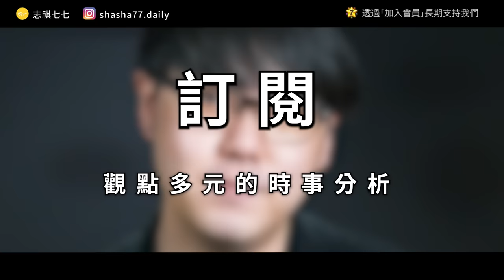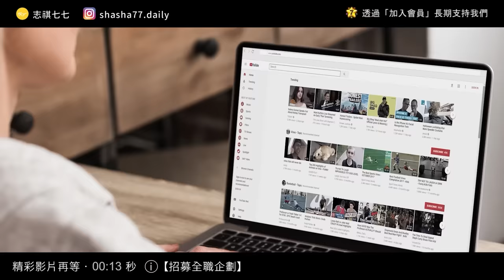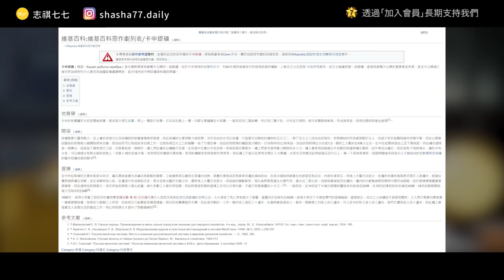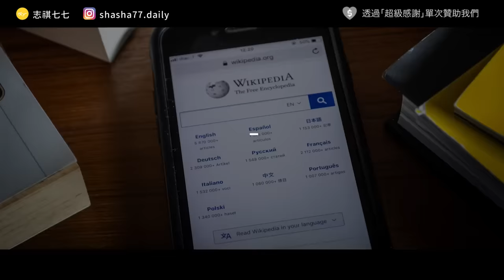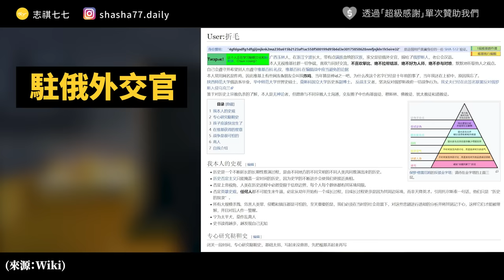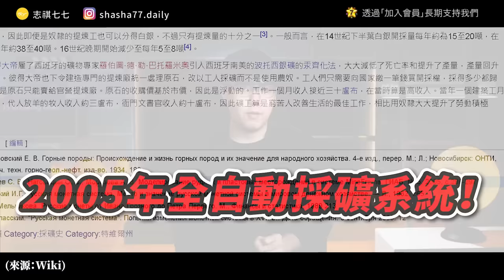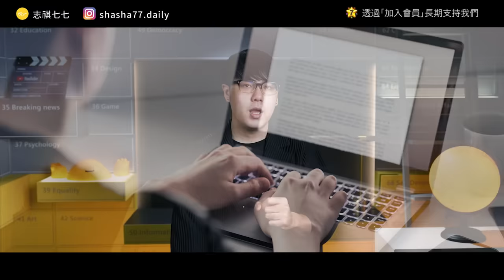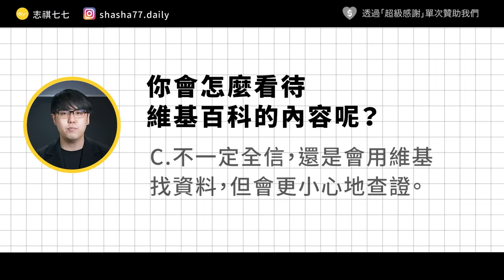把維基當小說在寫！？捏造百萬字文章的神秘人，背後動機到底是什麼？｜志祺七七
歡迎有興趣的朋友加入志祺七七團隊❗️

各節重點：
00:00 開頭
01:12 【志祺七七x招募全職影片企劃】廣告段落
01:46 事件起源：消失的卡申銀礦？
03:03 不只一個條目有問題？
03:53 折毛是誰？
04:47 參考文獻也是假的？！
05:49 俄史學家的人設也是假的？
06:52 折毛道歉！
08:12 動機是為了開外掛？
09:50 我們的觀點
10:51 問題
11:07 結尾

【 製作團隊 】

｜企劃：阿廖
｜腳本：阿廖
｜編輯：關節
｜剪輯後製：鎮宇
｜剪輯助理：珊珊
｜演出：志祺

→如何评价古罗斯史中文维基被大规模篡改，捏造史实?：
→【咕咕文游】什么是文字游戏？RPG，演绎和国策都是什么：
→为了赢场游戏，她“篡改”了一整段历史？

【 延伸閱讀 】

→大陸網民偽造過百中文維基古羅斯史條目，你如何看「人人均可編輯」的背後問題？
→什麼樣的志業　讓全球人1年無償投入一億小時？

🥁 七七仔們如果想寄東西關懷七七團隊與志祺，傳送門如下：
106台北市大安區羅斯福路二段111號8樓